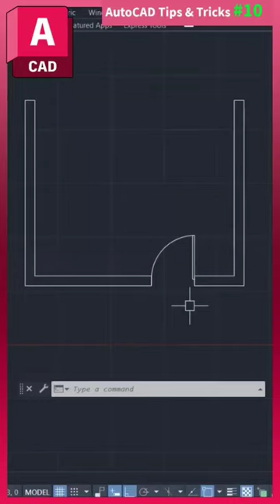✅ Autocad Short - 10, Move door like a pro.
📣New Courses:

🔹Diploma in Interior Design Batch - 8

🔹Revit Architecture Complete Course:
1. Batch - 1: Revit Architecture + V-Ray + Enscape
2. Batch - 2: Revit Architecture + V-Ray + Enscape + Lumion
3. Batch - 3: Revit Architecture + Lumion
4. Batch - 4: AutoCAD + Revit Architecture

🔹3ds Max with V-Ray Complete Course:
1. Batch -1: 3ds Max with V-Ray
2. Batch -2: AutoCAD + 3ds Max with V-Ray
3. Batch -3: AutoCAD + 3ds Max with V-Ray

💥Pre-Recorded Videos:

1. 3ds Max 2022 Complete Course
4. All in one Course
5. Learn How to Download and install All 2d & 3d Softwares
6. All Live Courses Till 2022